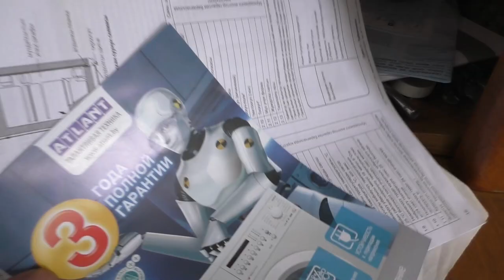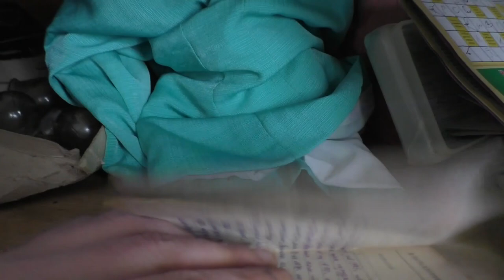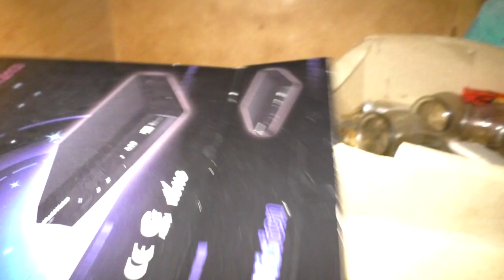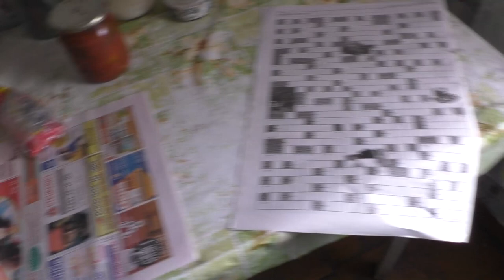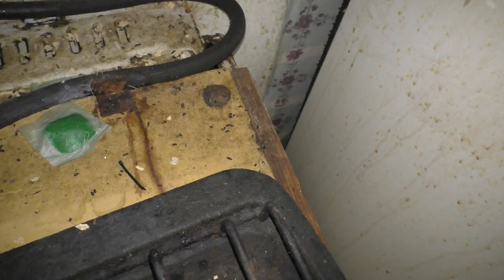частный деревянный дом в Беларуси/мы прописались в этом доме.Влог Блогер Беларуси